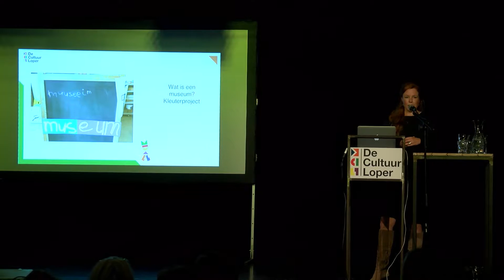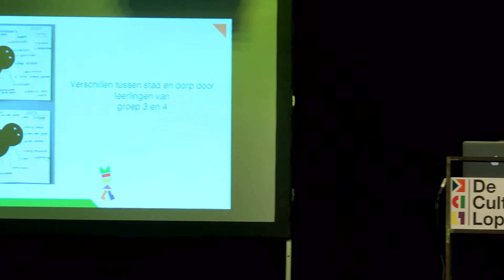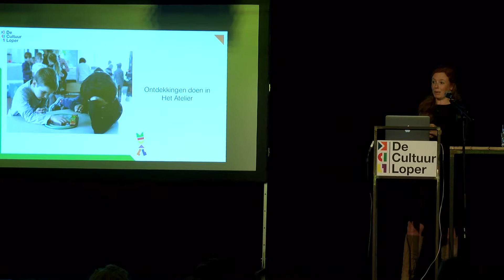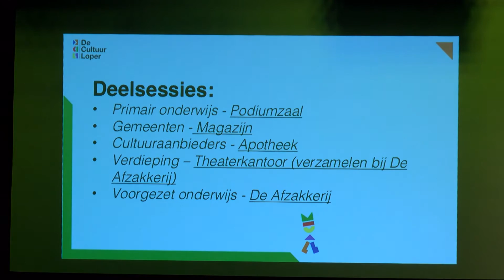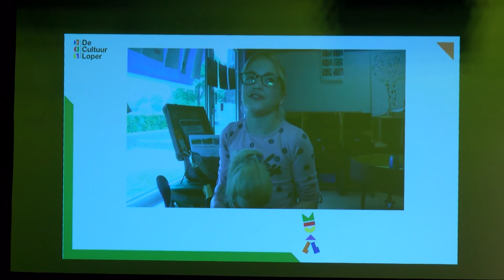Pitch Dieuwertje de Nigtere Coach regionale informatiebijeenkomst CmK en DCL 22 juni '16